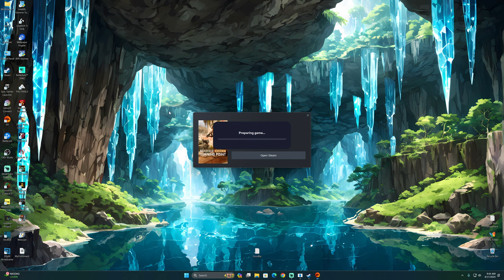Battlefield™ 2042 Part 12 - Live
Battlefield 2042 is a first-person shooter, developed by DICE and published by Electronic Arts. The twelfth main installment in the Battlefield series, it was released on November 19, 2021, for PlayStation 4, PlayStation 5, Windows, Xbox One, and Xbox Series X/S. Unlike previous games in the series, Battlefield 2042 is solely multiplayer and does not have a single-player campaign. It features support for cross-platform play, a first in the series.